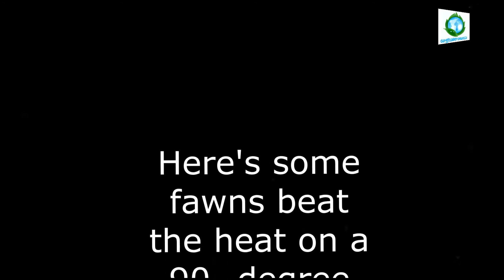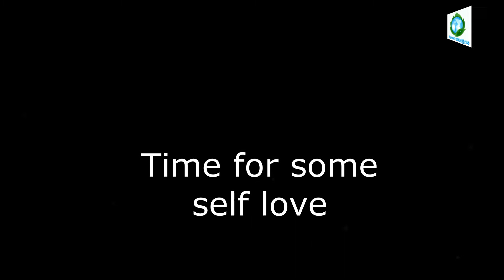Funny Animals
Animals precious reactions.